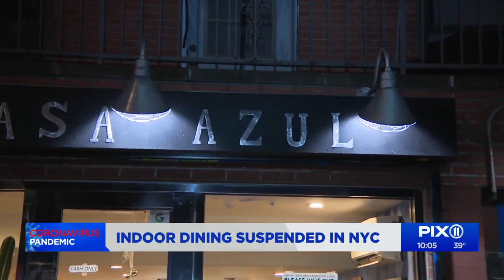Indoor dining suspended in NYC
It's another blow for hurting local businesses.